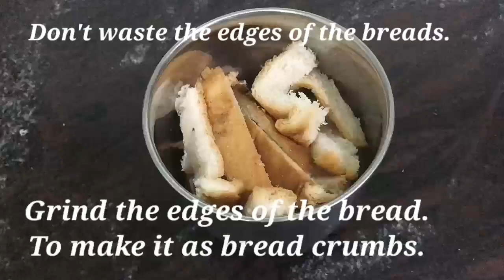Veg Bread roll recipe in tamil | How to make bread roll at home | Tasty Pot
Veg Bread roll is a tasty evening snack recipe made by stuffing of your favorite veggies in bread slices.
 Today I used potatoes, carrot , cabbage and capsicum. It is best to serve with tomato sauce , schezwan sauce  or green chutney.

Veg bread roll is an favorite recipe for kids who dislikes to eat veggies. The crispy & color of this roll, makes everyone to eat.

 Do try this recipe friends.